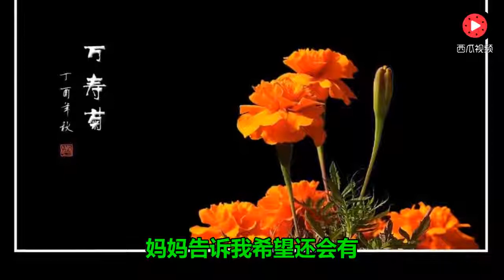6岁小女孩上台挑战韩红《天亮了》，一开口韩红不相信自己的耳朵